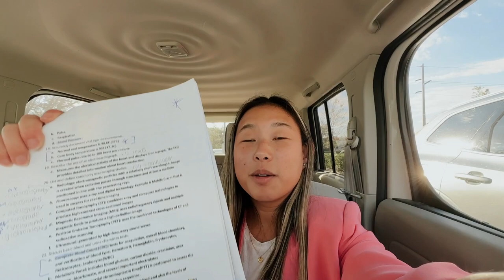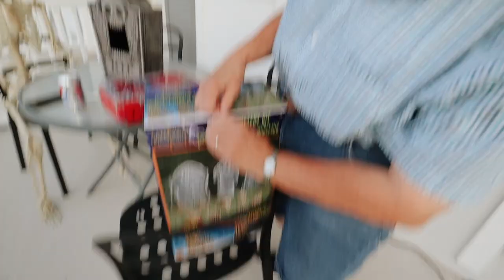VLOG: finals week, decorating for halloween + wine down wednesday!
✩ VLOG: finals week, decorating for halloween + wine down wednesday! Ah it's finals week and I share what I got on my first final for my surgical technology program! I wished I did a bit better but it's okay.. also take you along to dinner with me (a wild experience) and my wine down Wednesday night. It was super fun! We also set up our Halloween 2022 decor. It's always fun getting into the holiday spirit. XO

❥  Alex